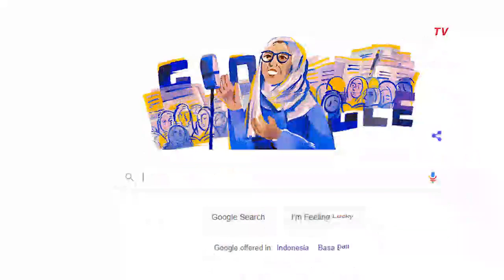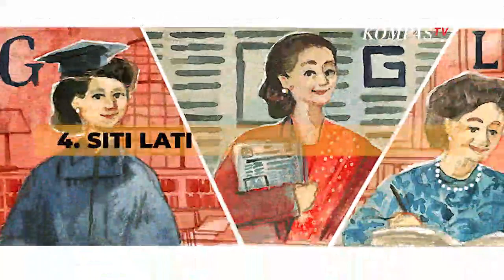Ini Deretan Ikon Indonesia yang Pernah Jadi Google Doodle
KOMPAS.TV-Beberapa waktu yang lalu ilustrasi Rasuna Said muncul jadi Google Doodle dengan visual berwarna biru.

Gambar tersebut muncul untuk memperingati hari ulang tahun ke-112 Rasuna Said.

Selain Rasuna Said ikon apa saja yang pernah jadi Google Doodle, berikut daftarya:

1.Mangkuk Ayam Jago

Mangkuk ayam jago berasal Dari Tiongkok dan sudah digunakan sejak masa dinasti Ming.

2.Benyamin Sueb

Benyamin Sueb merupakan aktor yang lekat dengan budaya betawi. Semasa hidupnya Benyamin telah melahirkan 75 album musik dan 53 film.

3.Pacu Jalur Kuantan Singingi

Google Doodle memunculkan ilustrasi Pacu Jalur Kuantan Singingi (Kuansing), Provinsi Riau

Bersamaan dengan peringatan Hari Ulang Tahun ke-77 Republik Indonesia.

4.Siti Latifah Herawati Diah

Google Doodle pernah menampilkan Siti Latifah Herawati Diah, jurnalis terkenal di Indonesia.

Kemunculan ilustrasi Siti Latifah Herawati Diah, sebagai peringatan 105 tahun hari kelahirannya.

5.Efek Perubahan Iklim

Gambar tersebut dari Google Earth yang memperlihatkan perubahan iklim di 4 lokasi.

Time Lapse tersebut muncul untuk memperingati Hari Bumi pada 22 April.

4 lokasi yang muncul itu di antaranya adalah Gunung Kilimanjaro, Sermersoq, Great Barrier Reef, dan Harz Forests.

Baca Juga Begini Cara Membuat Tanda Tangan Digital di Google Docs di